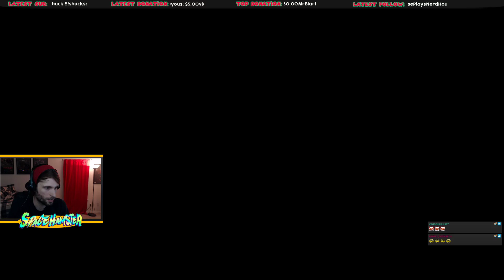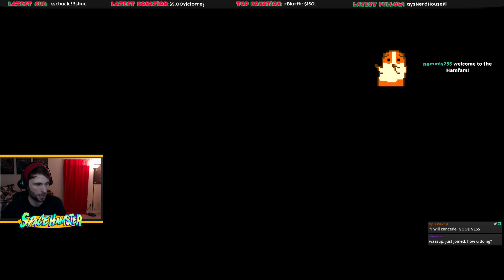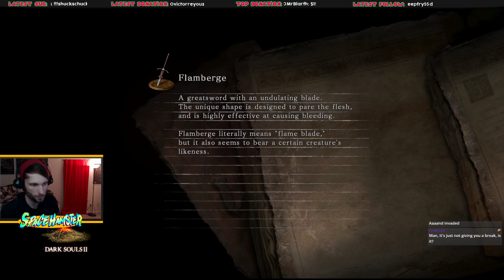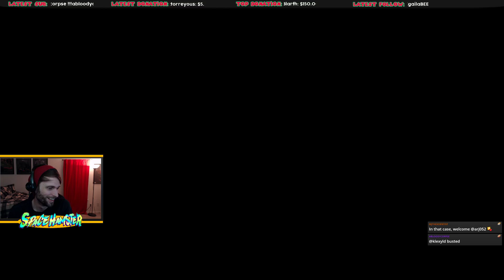Dark Souls II : Scholar of the First Sin - DRANGLEIC CASTLE - PART 7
Picking up right where we left off on our Dark Souls journey, i'm going to attempt to complete Dark Souls 2 : Scholar of the First sin - may god have mercy on me.